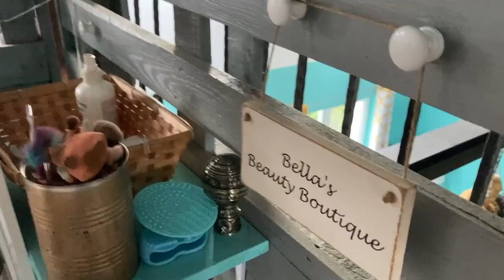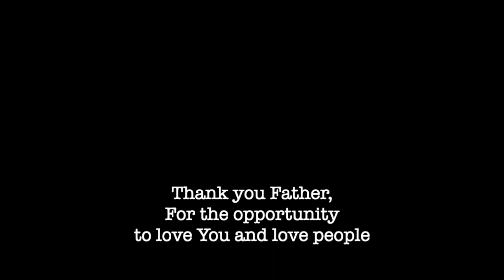Romania 2023 Legacy trip Original Version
The Original account of The Legacy Team trip to Romania in October of 2023.
Watch the story unfold of one of the most impacting short term missions trips ever taken by Legacy groups.

Salisbury AoG
BH1 Elim
Caminul Felix (Oradea)
and 'Forget me not' Ministries - (Tinca)

Film directed, produced, Filmed and edited by Julian Downward using iphone SE, Garageband for Mac and iMovie.
Some extra footage shot by the team.

Jeremy Camp (keep me in the moment)
Soaking in His presence (Interview music)
Sandra Boynton (Cows)
David Furguson & Matt Sweeney (Build a lil' house')
Julian Downward (Filler music)
Various music by the team